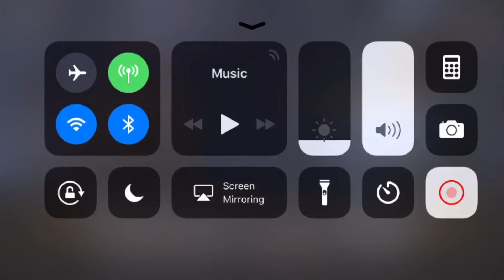Mortal combat x